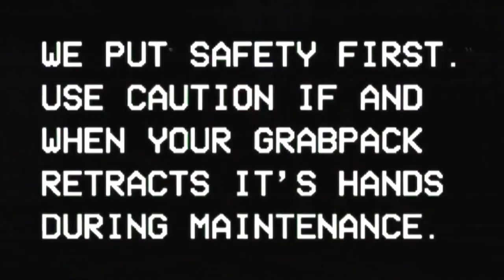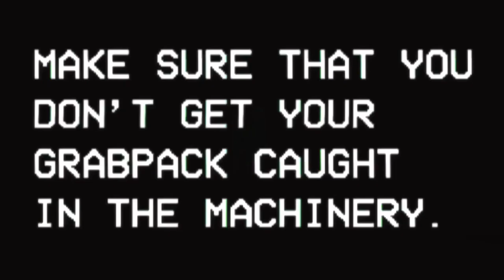ALL TRAILERS CHAPTER 1,2,3 Poopy Playtime & Project Playtime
PROJECT: PLAYTIME is a free-to-play multiplayer horror game where six players attempt to create one giant toy while surviving a terrifying monster that roams the toy factory. A seventh player controls the monster and is given only one goal: Find and kill everyone.

Video by MaryoGames